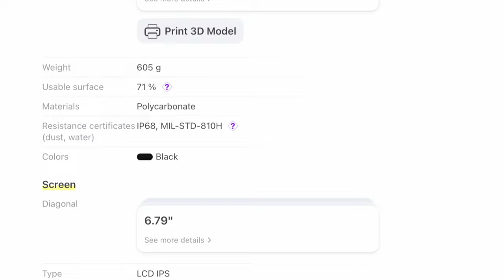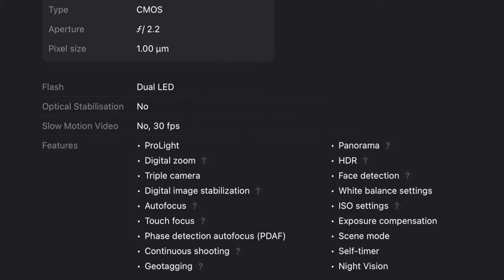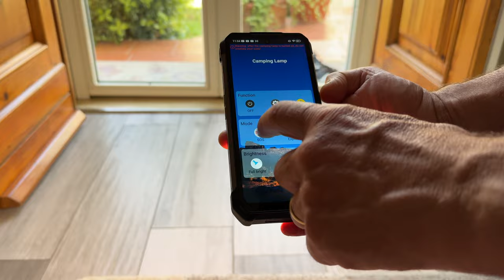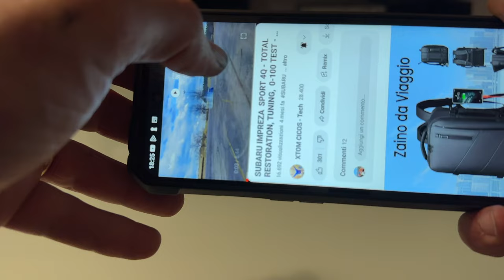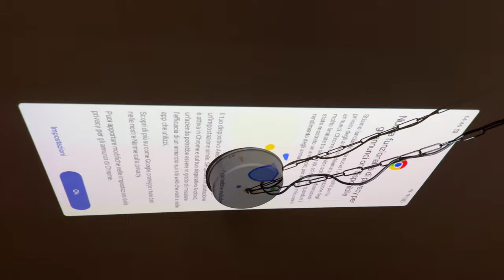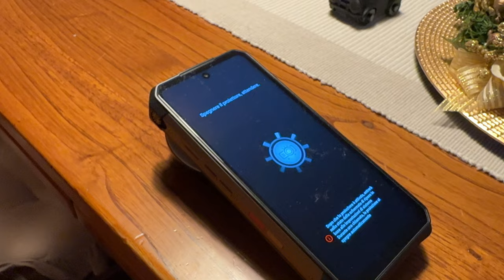8848 TANK 3S - THE FIRST RUGGED PHONE WITH VIDEO PROJECTOR, STADIUM LIGHT & 4K CAM - FULL TEST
UNIHERTZ  8849 TANK 3S
THE FIRST RUGGED PHONE WITH INTEGRATED VIDEO PROJECTOR, STADIUM LIGHT & 4K CAM - FULL TEST